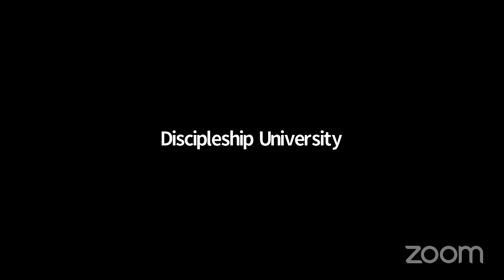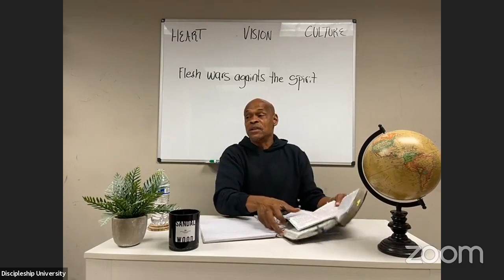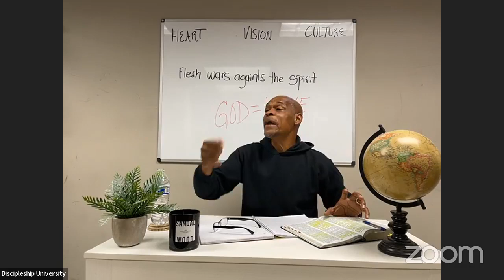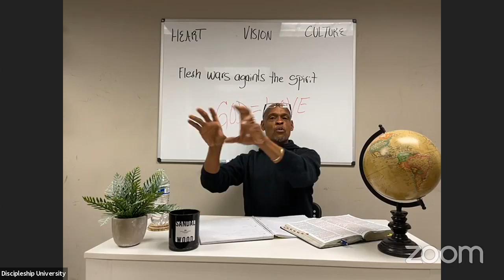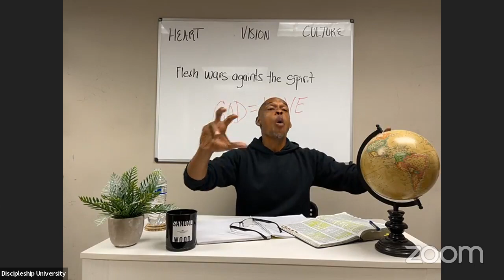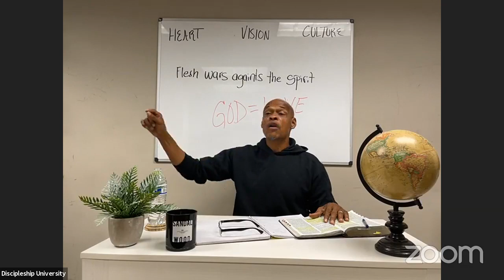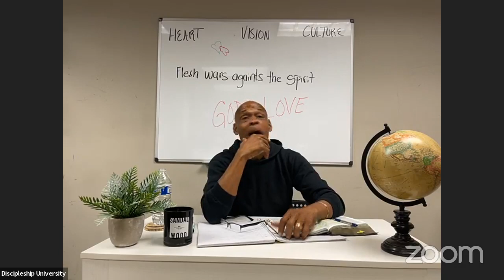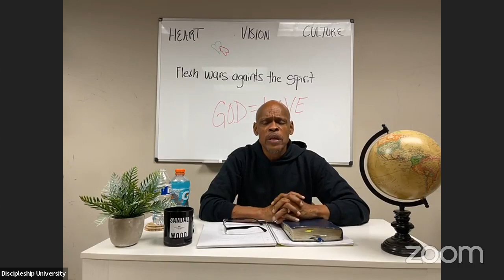Heart, Vision, Culture Part 3 |8-26-21 Thursday